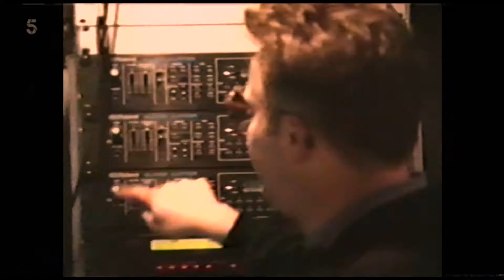Sonia + Stock Aitken Waterman (Phil Harding interview clip - Greatest 80s Hits 1989)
Phil Harding interview clip about Sonia and Stock Aitken Waterman + Phil's own PWL Studios camera footage from that time (more info in his 'inside story' book - see below). From 'Greatest 80s Hits - 1989' (courtesy of Channel 5) available on catch-up

Phil Harding's acclaimed behind-the-scenes BOOK - The 'inside story' of Stock Aitken Waterman at their base, PWL Studios...

Working from the basement in PETE WATERMAN's PWL Studios, the home of producers STOCK AITKEN WATERMAN (on the top floor), PHIL HARDING and IAN CURNOW mixed dance and club versions of many big name artists (Pet Shop Boys, Diana Ross, Michael Jackson/The Jackson 5, Rick Astley, Depeche Mode, The Four Tops, ABC, Erasure, Five Star, Eighth Wonder, Jesus Jones, Voice Of The Beehive, etc) as well as remixing/mixing many classic Stock Aitken Waterman hits (Dead Or Alive, Kylie Minogue, Bananarama, Mel & Kim and many more).

Phil Harding's book 'PWL FROM THE FACTORY FLOOR' reveals behind-the-scenes and discusses the state-of-the-art techniques used at one of the most successful and fast-paced studio of all time. BOOK: PWL FROM THE FACTORY FLOOR out now & Amazon (with top reviews).

During the 1990s, Harding/Curnow ran P&E Music from The Strongroom studio complex, producing hits for artists such as East 17 (including Christmas No.1 ‘Stay Another Day’), Deuce, 911, Let Loose, Caught In The Act and Boyzone (including No. 1 ‘Words’) - and working with top managers such as Tom Watkins (also Pet Shop Boys and Bros), Louis Walsh and Simon Cowell.

PHIL HARDING's new book 'POP MUSIC PRODUCTION' for music creators, students and 90s pop music fans looks at the business, culture, songwriting and production processes of the era and today... Along with his sought-after 12-Point Mixing Plan, fascinating production case studies and behind-the-scenes working with artists such as EAST 17 and BOYZONE, and managers TOM WATKINS, LOUIS WALSH and SIMON COWELL.

[HARDBACK, PAPERBACK & KINDLE]